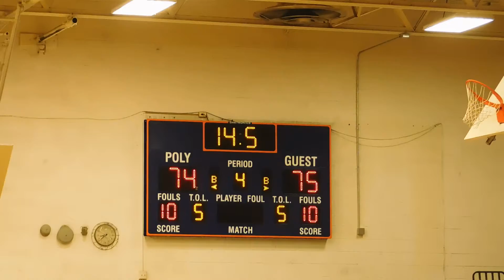Baldwin basket Morgan Park/St. Frances boys basketball Charm City/Windy City Shootout 01/14/17